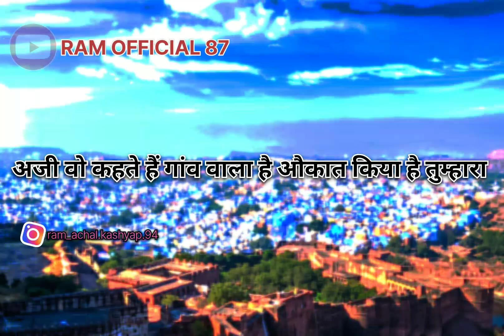😎गांव वाला है औकात😳किया है तुम्हारा😡||village attitude shayari status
gaon vs shahar status
gaon vs shahar shayari in hindi
gaon vs shahar shayari
village vs city whatsapp status
village vs city attitude status
gaon ki attitude shayari
gaon ki desi chora attitude shayari
ham gaon wale hai janab status
ham gaon wale hai shayari
ham gaon wale hai status
attitude shayari boys
attitude shayari boys shorts
gao wale status
gao wale status desi
gao wale status attitude
gao wale status shayari
gaon wali shayari
gaon wali shayari status
gaon wale ki shayari
gaon wale par shayari
gaon walon ki shayari
गांव वाली शायरी
गांव की शायरी स्टेटस